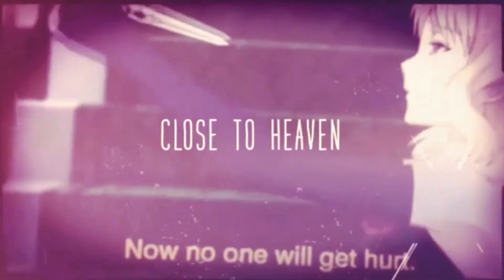Paint it black - Diabolik lovers - Sung by Ciara